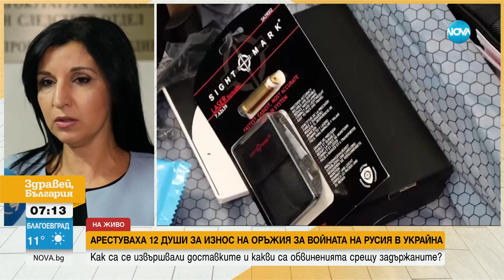Как е действала групата, снабдявала "Вагнер" с военно оборудване - Здравей, България (11.10.2023)